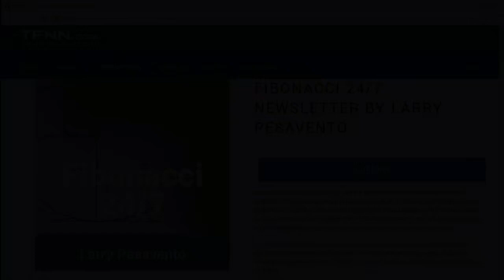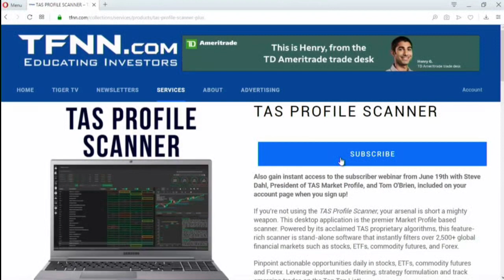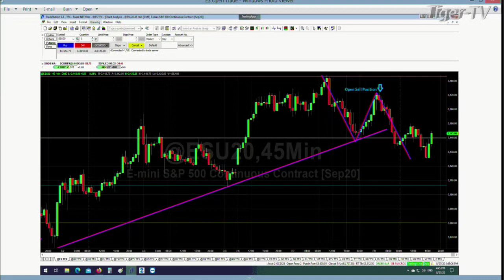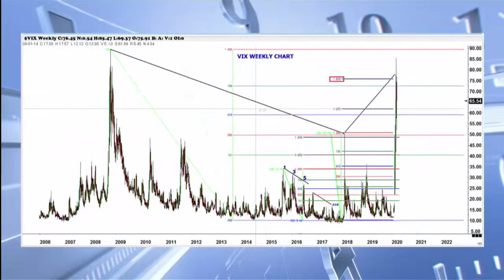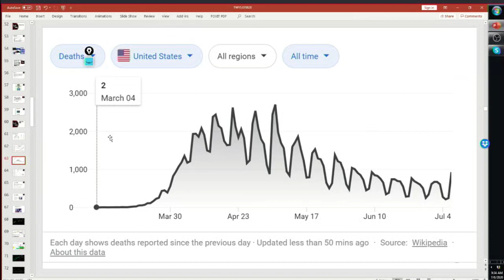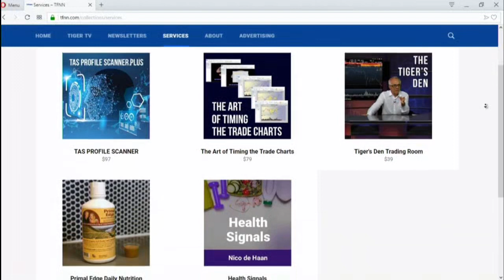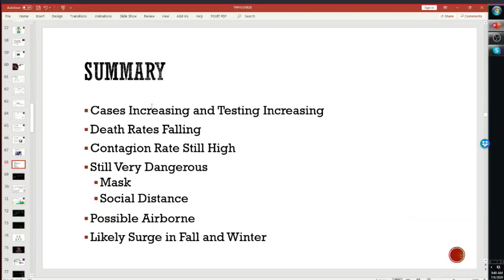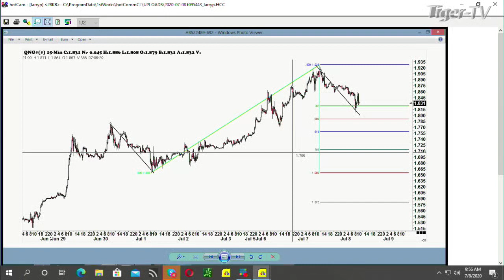July 8th, Trade What You See with Larry Pesavento on TFNN - 2020